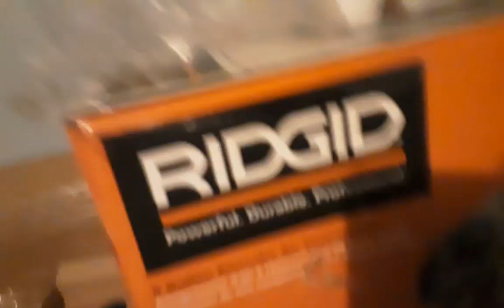Sonic plush halloween (re-uploaded)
Happy Halloween guys enjoy all the candy